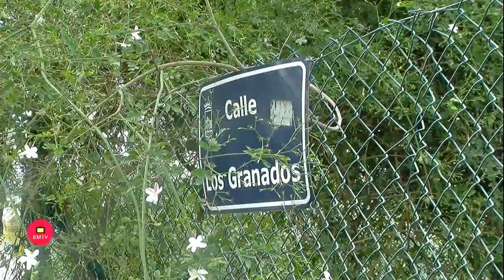Presentación de las Obras de renovación del acerado y eliminación de barreras arquitectónicas en e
El Ayuntamiento está acometiendo dos actuaciones paralelas en las calles Los Granados y Segismundo Moret de Puerto Banús que tienen como objetivo renovar el acerado y eliminar barreras arquitectónicas en el entorno. El concejal del ramo, Diego López, ha presentado hoy los trabajos y ha subrayado que “se enmarcan en el Plan de Reactivación Económica de Pymes que hemos puesto en marcha para paliar los efectos de esta crisis en el sector y que engloba un total de 55 obras que dan una solución estructural a problemas derivados del paso del tiempo y, en muchos casos, a la acción de los árboles”.

  El edil, que ha estado acompañado por la coordinadora de Nueva Andalucía, Vanessa Ortiz de Zárate, ha indicado que “se da respuesta a las demandas que nos habían trasladado vecinos y comerciantes a través del distrito y va a permitir que esta zona residencial se encuentre en óptimas condiciones de cara al futuro”. Ha precisado que las actuaciones tienen un plazo de ejecución de un mes, por lo que se completarán antes de que finalice el año, y se van a desarrollar en una superficie total de 560 metros cuadrados y 261 metros lineales. “Vamos a acondicionar el acerado y subsanar las deficiencias en 18 puntos con árboles para hacer el tránsito mucho más seguro”, ha señalado López.

  Ortiz de Zárate, por su parte, ha afirmado que “estamos muy satisfechos por la respuesta que ha dado la delegación de Obras a las necesidades de residentes y trabajadores de la zona” y ha explicado que “la actuación solventa los problemas que afectaban a los accesos y, además, contribuye a la reactivación económica de empresas locales en un momento especialmente complicado”.